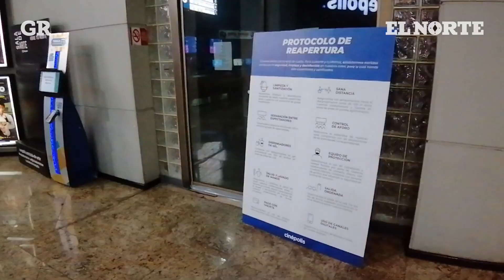Salen, se reactivan... y se 'despejan' | Monterrey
Tras meses de estar limitados por el Covid, regios dejan encierro y van a casinos, cines y restaurantes entre medidas para evitar contagios.